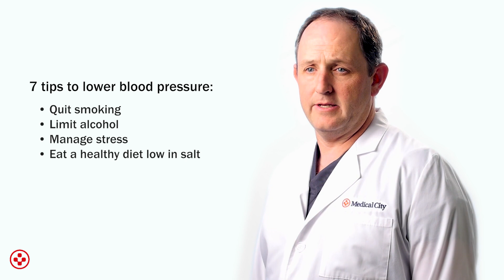How to Lower Blood Pressure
Under new guidelines from the American Heart Association, 130 over 80 is now considered high blood pressure. Learn from Todd Spencer, MD, Vascular Surgeon, as he shares 7 tips to lower blood pressure and risk for heart attacks. To learn more about Medical City Heart Hospital, visit MedicalCityHeartHospital.com.